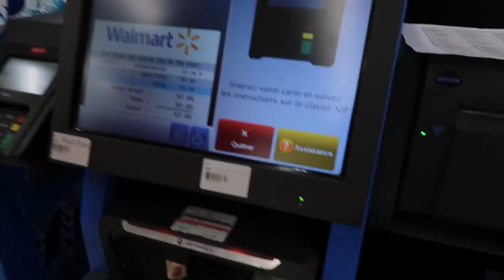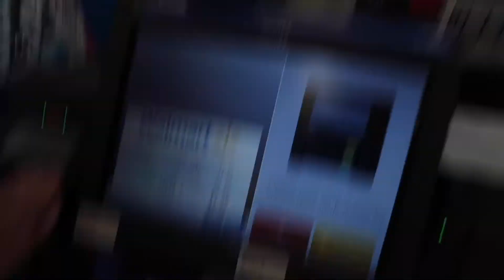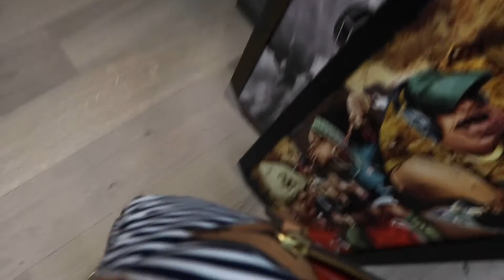MCDONALDS DRIVE THRU GONE WRONG!!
Never forget that youareamazing, and don't forget to SPREADKINDNESS!!

I am a Canadian vlogger!! I am so excited to be doing vlogs because I love life so I decided to record it and share it with all of you!!